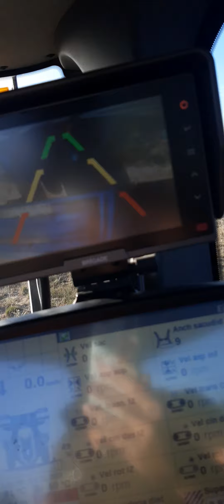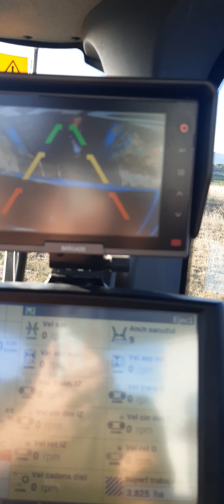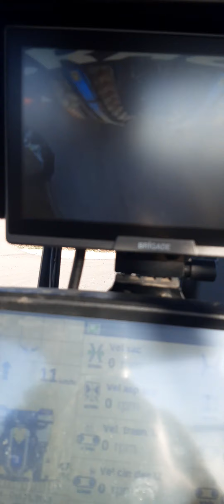Vendimiando, Bodega el Ternero. La Rioja España